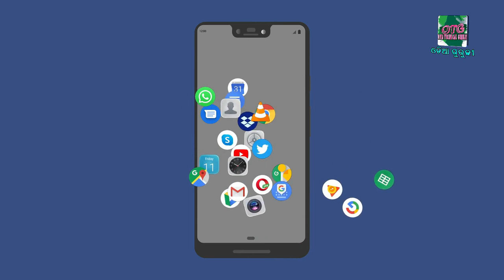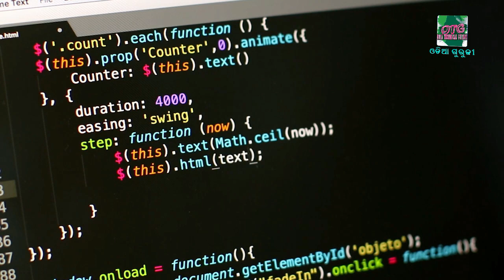Must Update Google Chrome In Your Phone or PC ¦ Otherwise Hacked Your PC & Mobile ¦ Security Tips